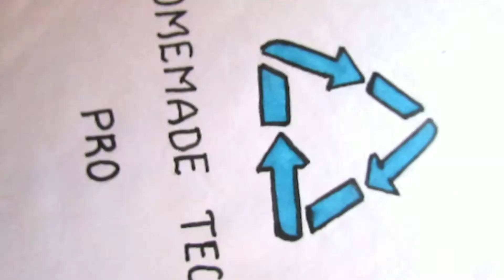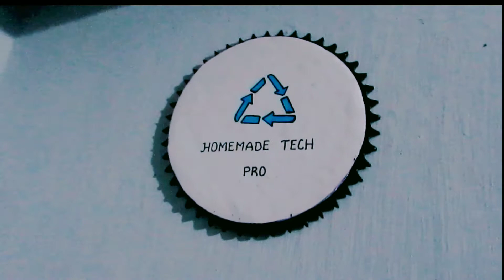|DIY|How to use old cycle chain ring|Homemade tech|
|recycle your old cycle chain ring|